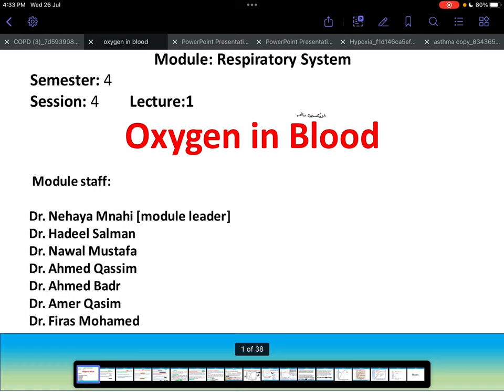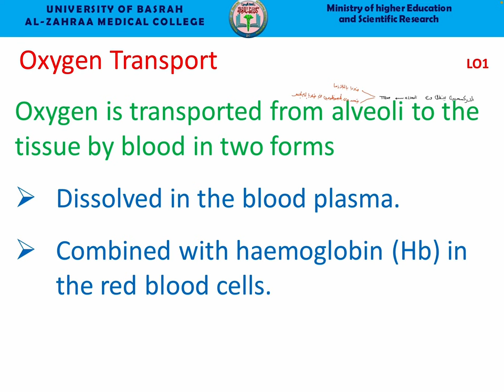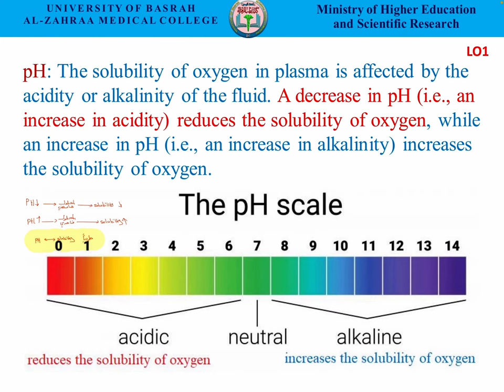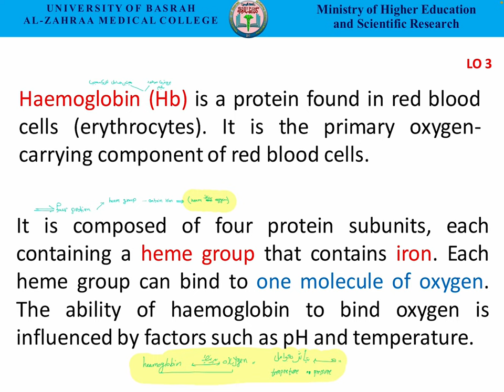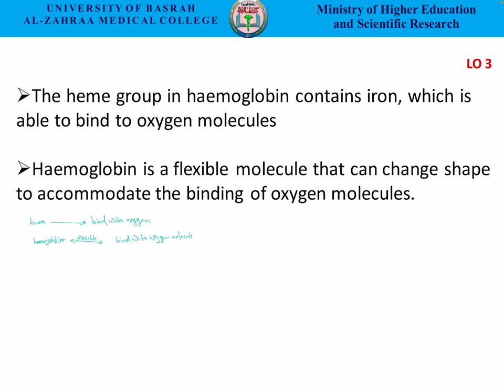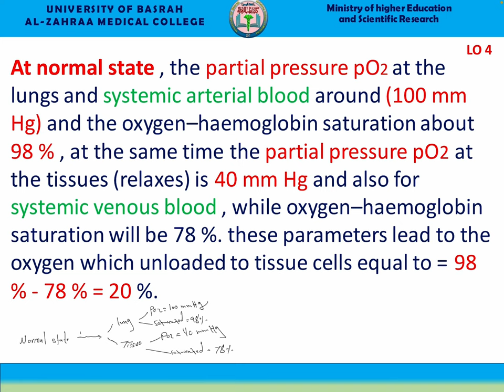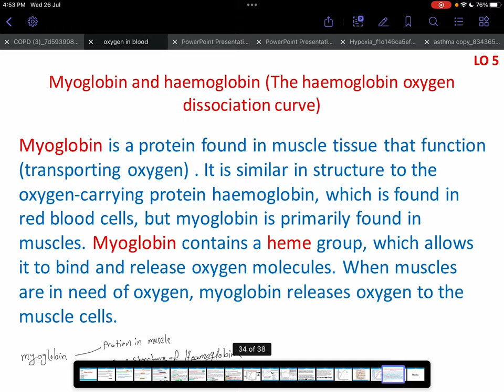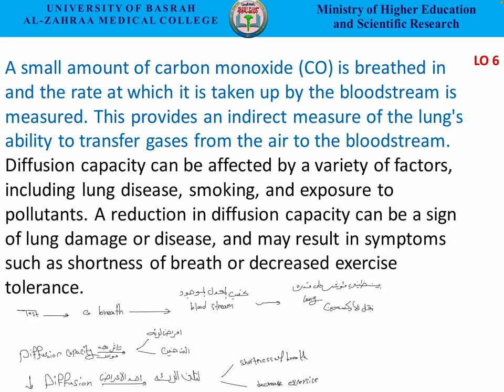Oxygen in the blood